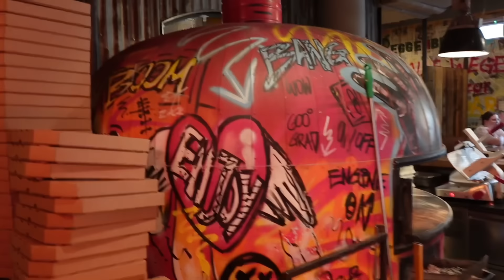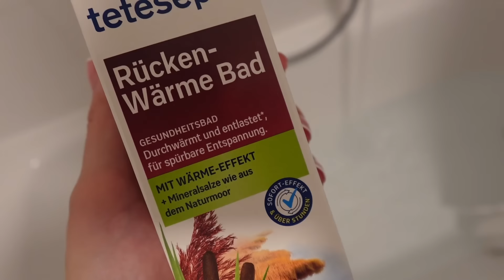Vjenčanje moje sestre 👰🏼 | Moj rođendan 🎂 | Mini Lidl Haul 🛍️